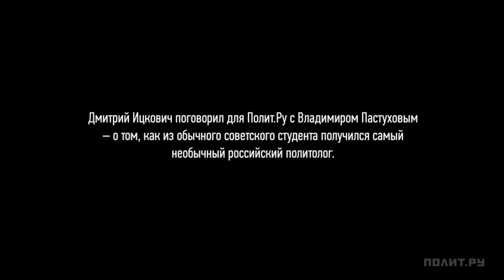Пастухов о Пастухове: от первого лица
Дмитрий Ицкович поговорил для Полит.Ру с Владимиром Пастуховым – о том, как из обычного советского студента получился самый необычный российский политолог.